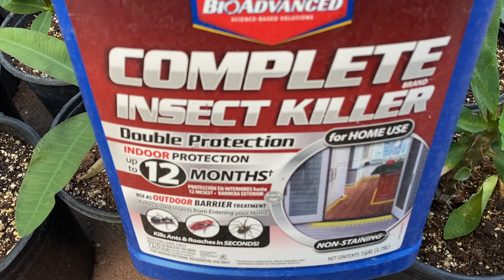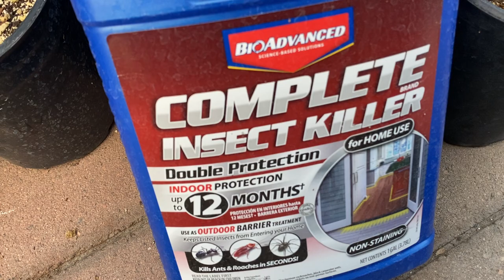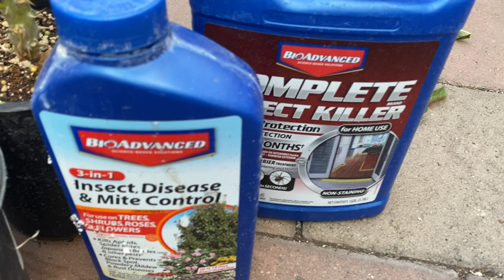Cuáles insecticidas utiliza Edith